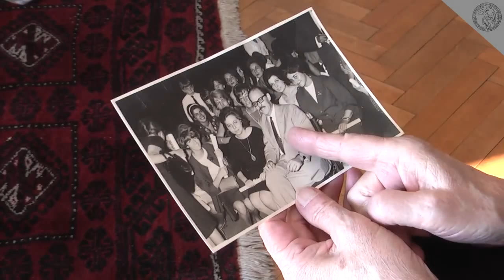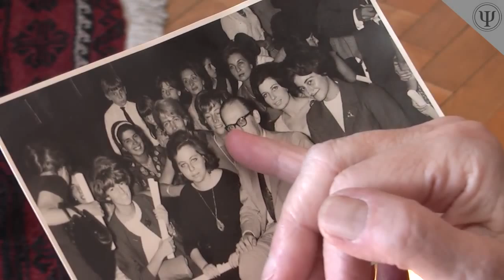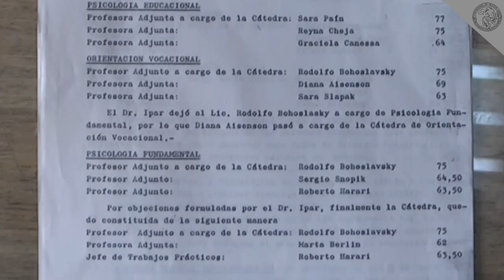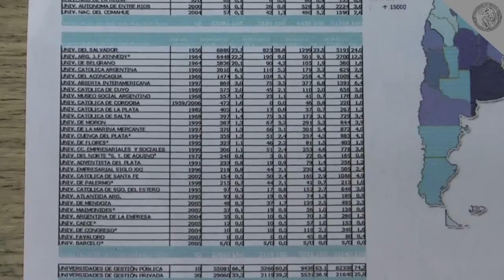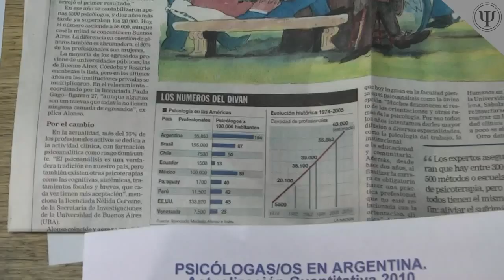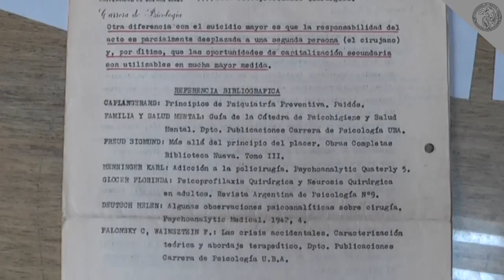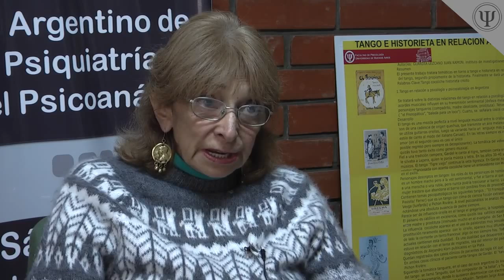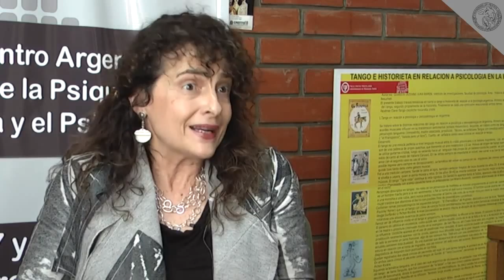Historia de la Profesión en Testimonios de Nuestros Egresados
Participantes:
Adela Leobovich
Rosalía Schneider
Reina Cheja
Roberto Mazzuca
Modesto Alonso
Osvaldo Delgado
María Mucci
Silvia Migdalek
Alicia Pelorosso
María Inés Sotelo
Nora Vitale
Leopoldo Kligmann
Lucía Rossi

Video realizado por: Dra. Lucía Rossi